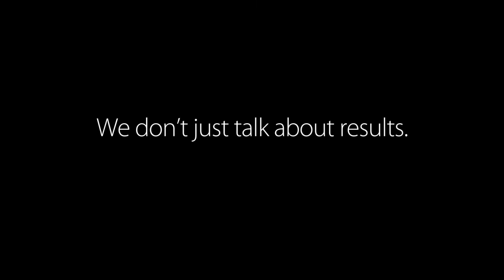Construction Industry Marketing Video | Case Study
296% increase in sales - it happened for Blaze Equipment, it can happen for your construction equipment company too!

Blaze Equipment needed to create an online presence, so it was Fresh Ink’s goal to develop an integrated marketing strategy that included a new website, SEM, social and video production.

THE FRESH INK
We’re a team of artists and technicians that move, excite, and energize viewers through video. We use all the bells and whistles of cutting-edge technology and double-check all the little details that result in a slam-dunk campaign. Don’t forget to watch our FREE video marketing tutorials for the latest video marketing tips and tricks.

VIDEO PRODUCTION SERVICES:

- Company Profiles
- Personal Profiles
- Product Testimonials
- Service Testimonials
- Home Showcases
- Lifestyle Videos
- Event Videos
- Product Launch
- Community Profiles
- Commercials
- Animation/Motion Graphics

VIDEO MARKETING SERVICES:

- Marketing Plan
- Marketing Strategy
- YouTube Channel Optimization
- Audit Existing Video Marketing Platforms
- Drive Audience Growth and Engagement